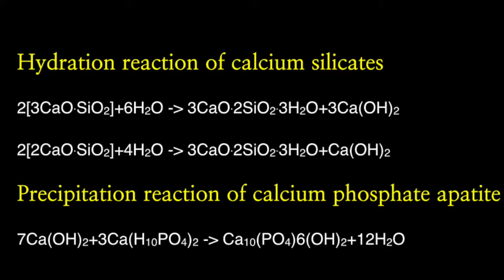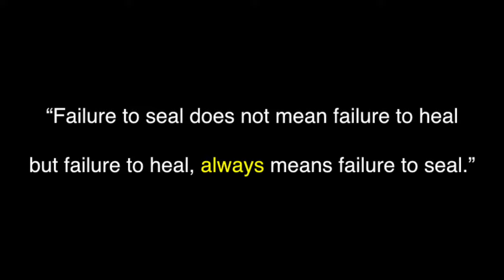Endoseal MTA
ENDOSEAL MTA is a paste-type root canal sealer based on pozzolan cement that has excellent physical and biological properties of MTA. It is premixed and pre-loaded in a syringe that allows direct application of the sealer into the root canal without requiring powder/liquid mixing, unlike other products. The product has outstanding flowability and maneuverability, which makes it possible to completely fill the root canal system including accessory and lateral canals. It is eugenol-free and will not impede adhesion inside the root canal.

Injecting Endoseal MTA into the middle third of the root canal and slowly pumping it to the root apex with GP cone can achieve sufficient root canal filling.

In a single cone technique, GP cone act as a guide and Endoseal MTA acts as a filler.

Bioceramic injectable sealer
2g syringe with 20 tips + 5 storage caps
-10-12 min. Fast setting time
-Strong antibacterial effects
-Superior dimensional stability
-Easy retrieval with NiTi files
-Hermetic apical sealing
-High radiopacity